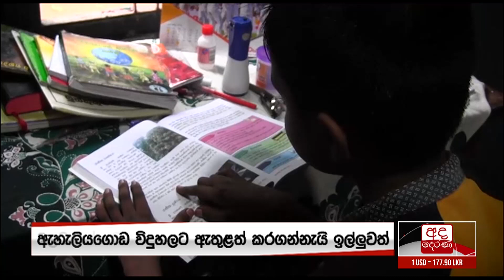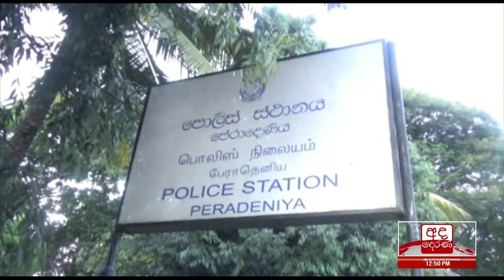අද දෙරණ මධ්‍යහන 12.30 පුවත් විකාශය - 2019.07.30